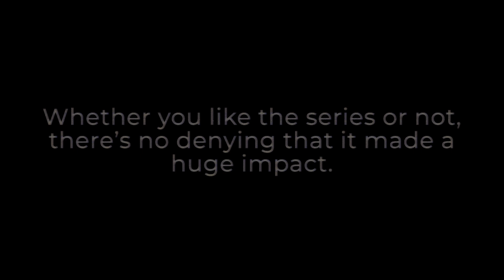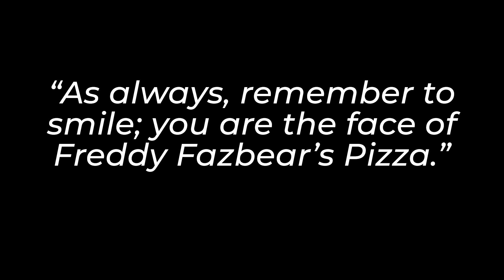Five Nights at Freddy's - The Ultimate Thank You